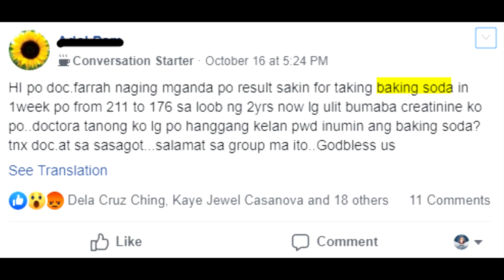HOW TO LOWER CREATININE LEVEL & CKD | DR. FARRAH™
This video is made by DRF Supporter